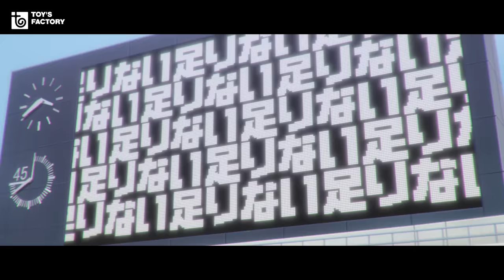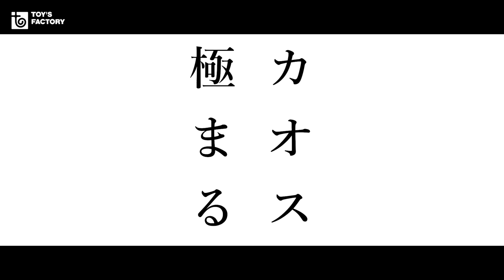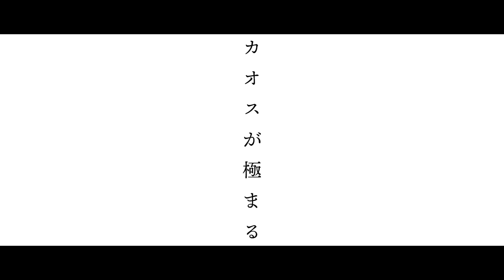UNISON SQUARE GARDEN「カオスが極まる」ブルーロック Animation MV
「カオスが極まる」ブルーロック Animation MV 公開
Director：依田伸隆 (10GAUGE)
Animation：エイトビット
Special Thanks to 『ブルーロック』製作委員会

ーーーーー
UNISON SQUARE GARDEN
18th シングル「カオスが極まる」
TVアニメ『ブルーロック』オープニング主題歌
2022年10月19日（水）リリース

初回生産限定盤 [2CD+BD] TFCC-89736〜89738 ￥2,970（税込）
通常盤 [CD] TFCC-89739 ￥1,320（税込）
‹収録曲›
01. カオスが極まる
02. 放課後マリアージュ
‹初回生産限定盤付属CD（LIVE CD）内容›
UNISON SQUARE GARDEN Presents「fun time HOLIDAY 8」at TOKYO DOME CITY HALL 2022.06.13
23:25 / リニアブルーを聴きながら / 何かが変わりそう / アトラクションがはじまる(they call it “NO.6”) / メカトル時空探検隊 / Catch up, latency / MR.アンディ / 夢が覚めたら(at that river) / Nihil Pip Viper / 徹頭徹尾夜な夜なドライブ / kid, I like quartet / 君の瞳に恋してない
‹ENCORE› kaleido proud fiesta / 桜のあと(all quartets lead to the?)
‹初回生産限定盤付属Blu-ray内容›
「カオスが極まる」Music Video、「カオスが極まる」Music Video Making、「放課後マリアージュ」Music Video

▼TVアニメ「ブルーロック」 作品情報
‹放送情報›
毎週土曜 25:30〜テレビ朝日系全国ネット“NUMAnimation枠 ”にて放送中
毎週土曜 26:00〜BS朝日にて放送中
毎週日曜 21:00〜AT-Xにて放送中
※リピート放送：毎週水曜 28：30／毎週日曜 6：00※
 ‹配信情報›
毎週土曜 26:00〜各配信サイトにて配信中